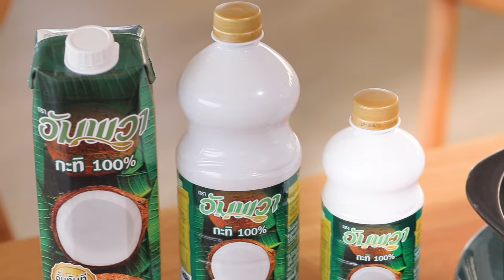อาจารย์ยิ่งศักดิ์ ข้าวซูชิกับกุนเชียงทอด | หลักสูตรปวช.-ปวส. | Ep.351 [FULL] | คุกกิ้งกูรู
รายการที่รู้ลึก รู้จริง เพราะเราเป็นกูรูในเรื่องของการทำอาหาร คุณผู้ชมจะได้ไอเดียในการทำอาหารอย่างมากมายไม่รู้จบ เราจะรังสรรค์เมนูเดิมๆ ให้กลายเป็นเมนูใหม่ ไม่น่าเบื่อ ซ้ำซากจำเจ ติดตามรายการ Cooking Guru ได้ทุกวันอังคาร เวลา 14.45 น.

▲Line @yingsakfood